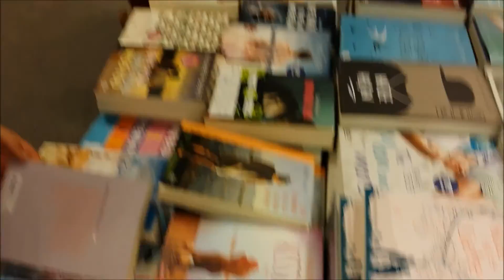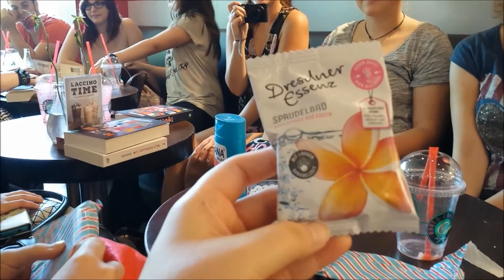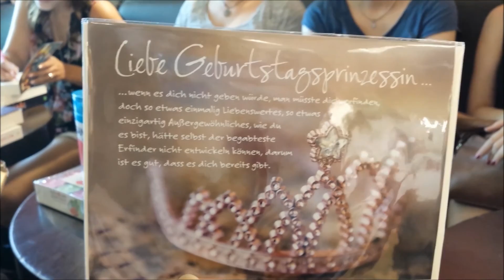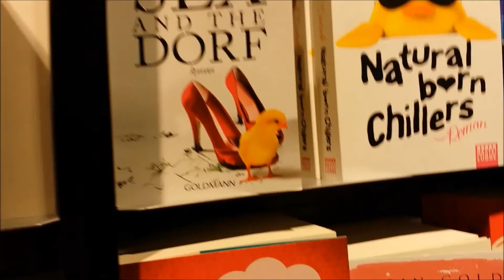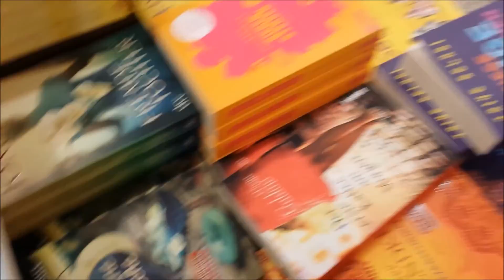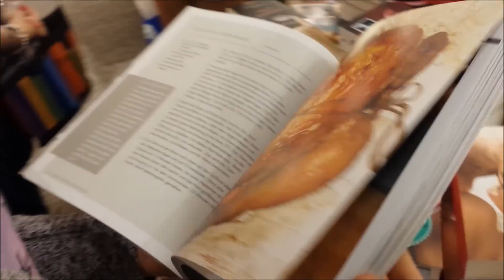[FMA] Booktubertreffen Dortmund im August + Geburtstagsunpacking | schokigirl1989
Ich war beim Booktubertreffen in Dortmund (im August) & dazu gibt es heute das FMA. Eingebaut ist noch ein kleines Unpacking. Die liebe Caro hatte Geburtstag & wir haben ihr was geschenkt ;)
Wart ihr mal bei einem Booktubertreffen?

50 Shades vom Huhn
Natural Born Chillers
Das geheime Tagebuch der Lizzie Bennet
Verlieb dich nie in einen Rockstar - Teresa Sporrer